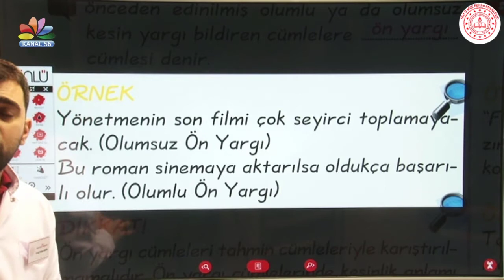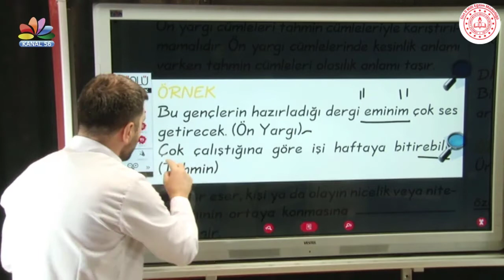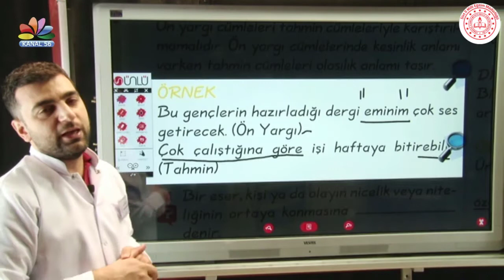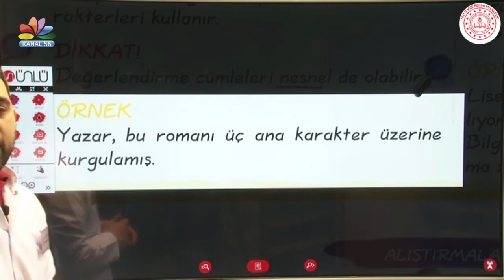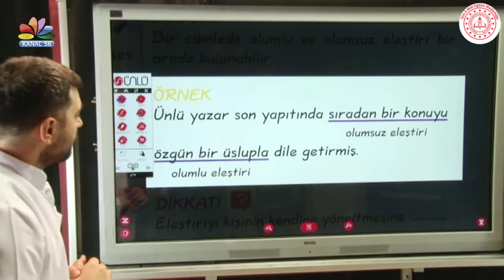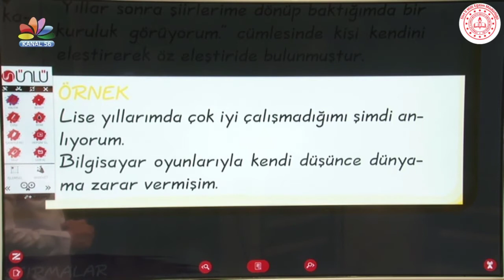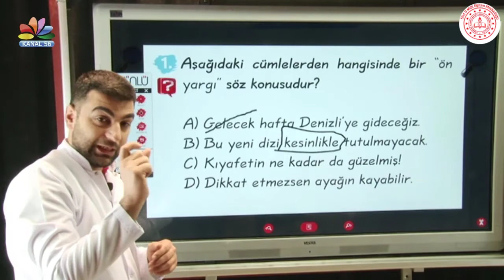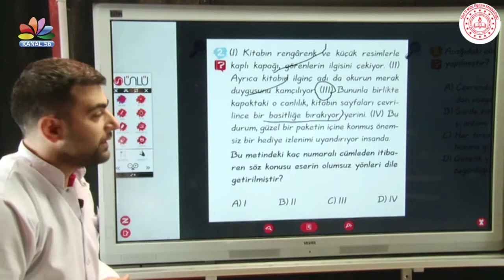8.Sınıf Türkçe Dersi Cümlede Anlam - 8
Cümlede Anlam - 8

İl Milli Eğitim Müdürlüğü Ar-Ge koordinasyonunda alanında uzman öğretmenlerimiz tarafından 8. Sınıf öğrencilerimizin uzaktan eğitimini desteklemek için hazırlanmıştır.